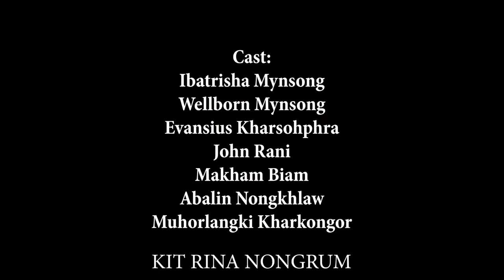Nga Dang Kynmaw // Season II // Part 29 // Trailer // Khasi Series